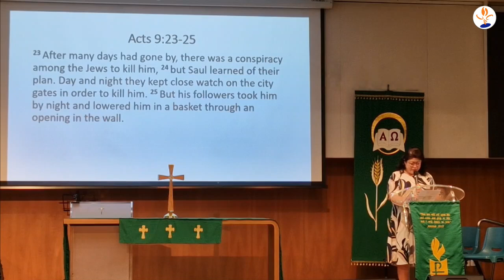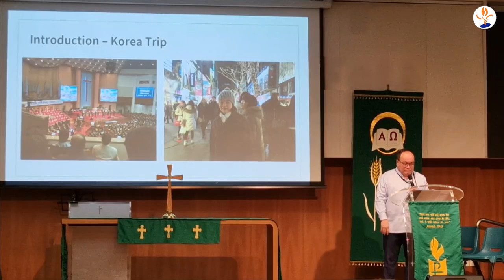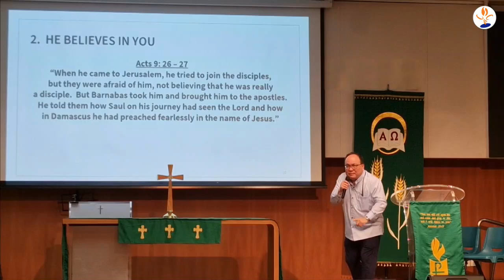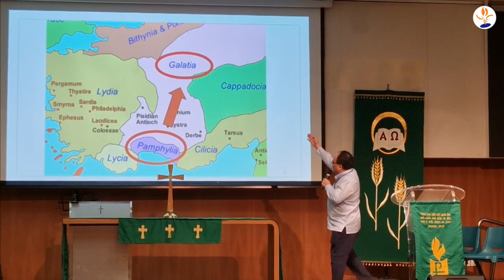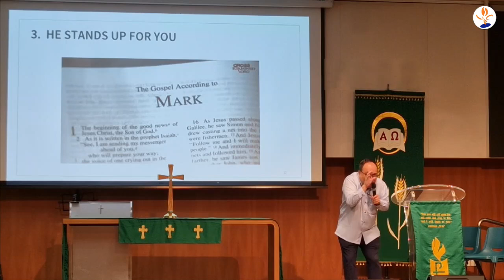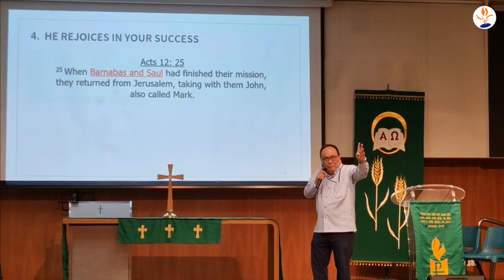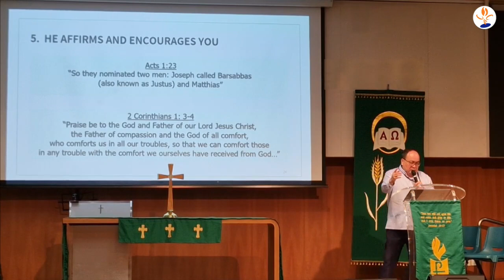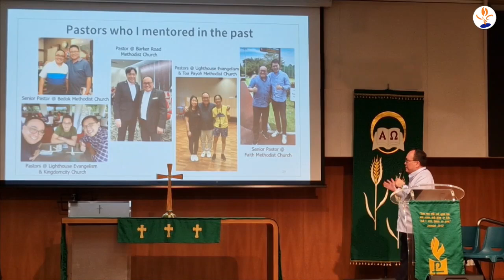SACC Sunday Sermon 30 Jun 2024 :Mentoring The Next Generation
To be used by SACC members.
供与会者使用。